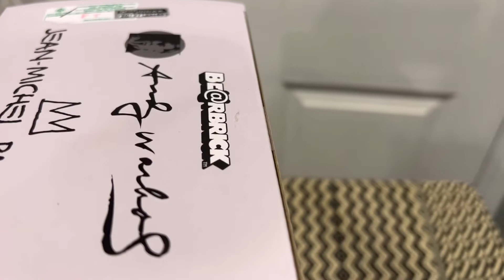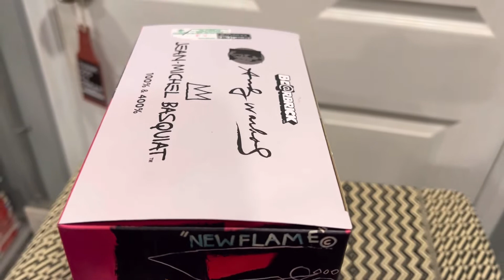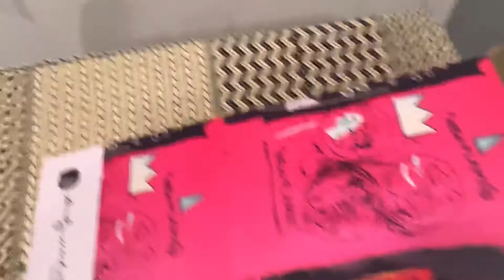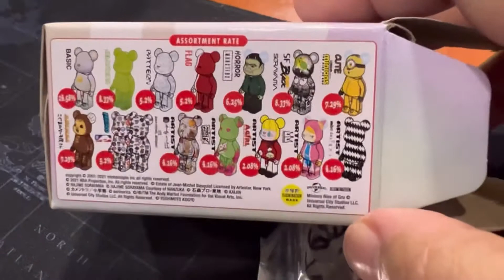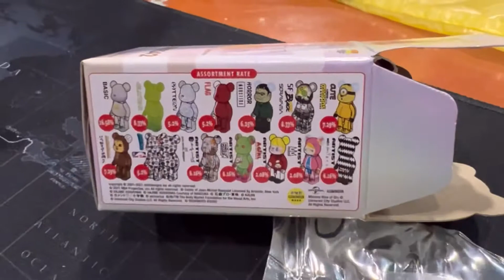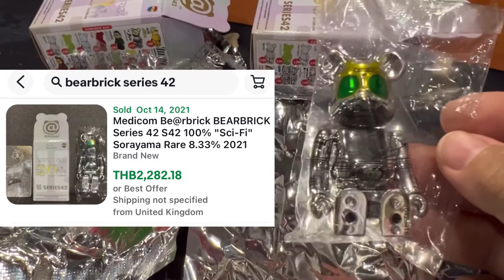Bearbrick ตัวแรกจะสะสม หรือขายทำกำไรบน ebay ดีนะ